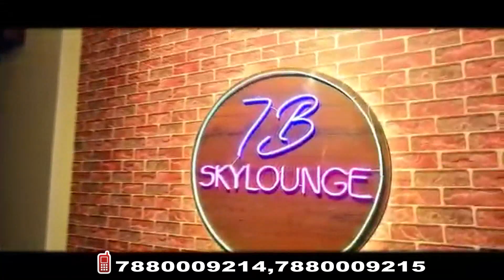यह शातिर चोर सिर्फ शादियों को बनाता था निशाना, वीडियो में जाने पूरी कहानी